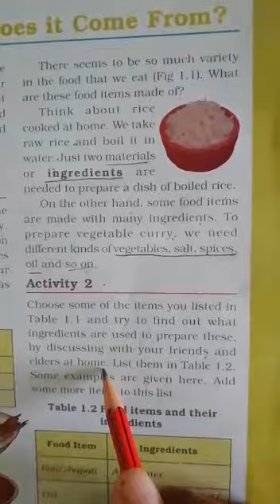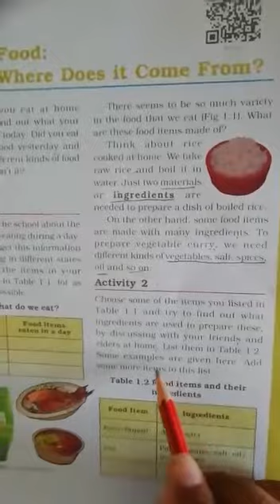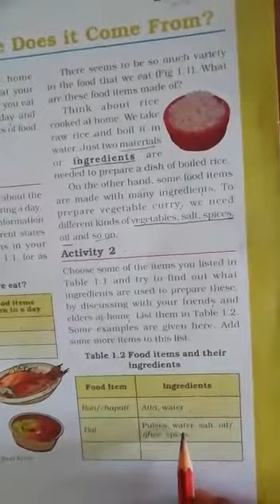Science - Class 6- Chapter 1- Food Where it comes From- Part 3 P K Rai Sir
NCERT Science - Class 6- Chapter 1- Food Where it comes From- Part 3 P K Rai Sir